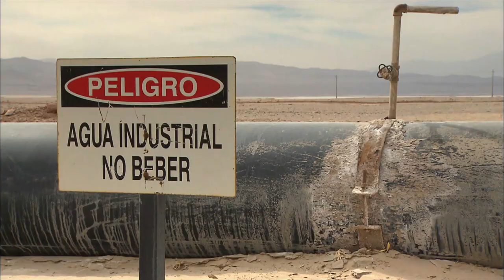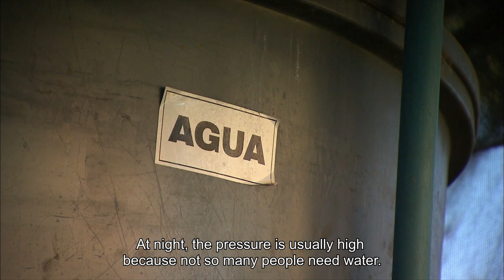Mining under extreme conditions - How the mining industry eats its way through the Atacama Desert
Chile, the land of mining. Saltpetre, silver, lithium and especially copper are mined here and exported all over the world. And the mines need water. Enormous amounts of water, which they tap directly from the high altitudes of the Andes.

The Atacama Desert in northern Chile holds huge quantities of resources. The mining industry is eating its way through the driest desert in the world, leaving traces of destruction in its wake. For thousands of years, the Atacameños managed to survive despite the inhospitable conditions. But without the water that the mines extract directly from the springs in huge quantities, their culture is doomed...

Excerpt from the documentary "Atacamawüste - Leben ohne Wasser" (360° - GEO Reportage)